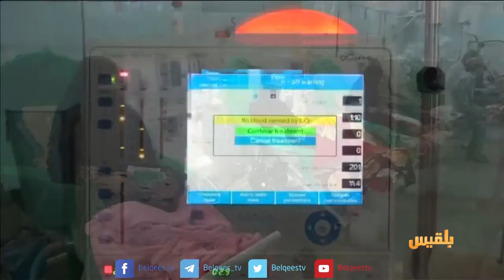الفشل الكلوي.. موت يهدد حياة آلاف اليمنيين ولا مغيث | تقرير: ماهر أبو المجد